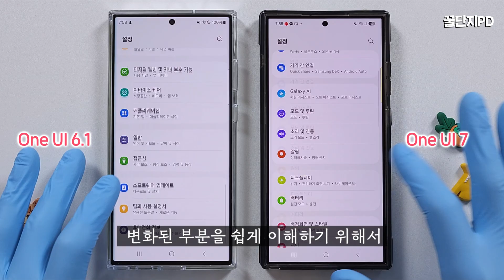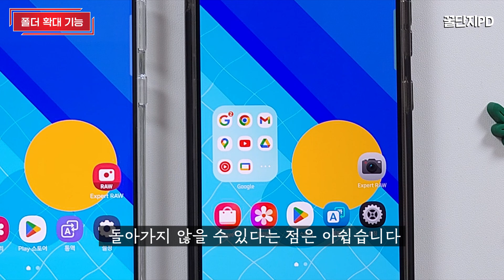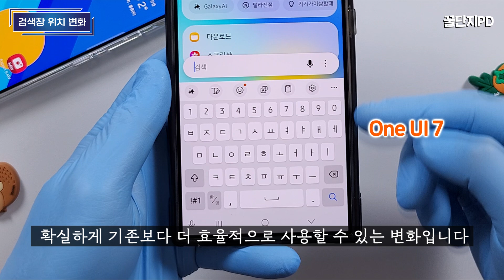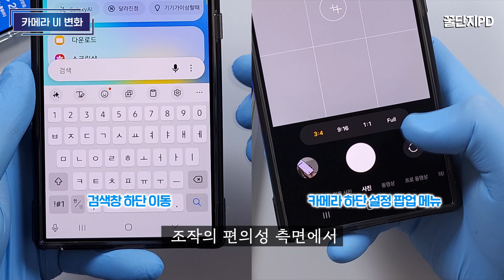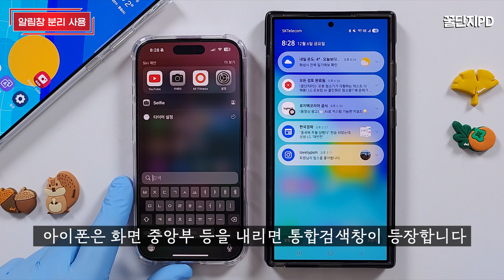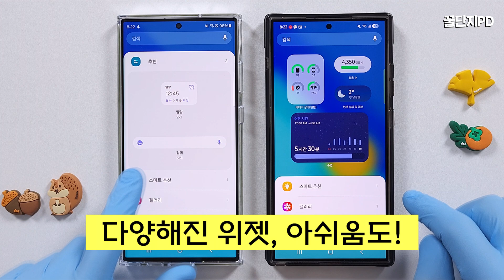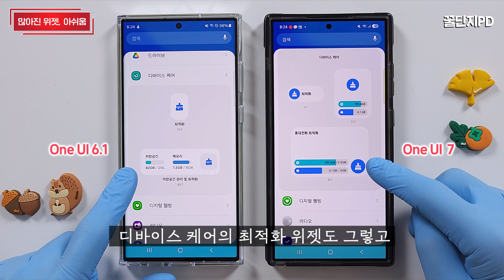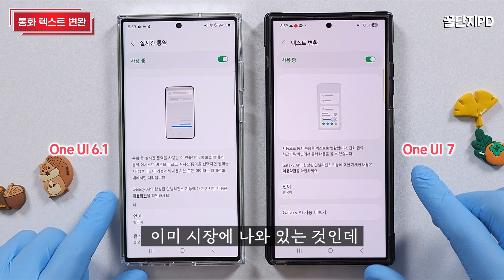One UI 7 베타 너무 좋은데? 갤럭시와 아이폰이 닮아간다! 3가지는 개선 필요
안드로이드 15 기반의 One UI 7 Beta 리뷰 입니다. 갤럭시 S24 울트라를 이용해서 어떤 모습을 하고 있고, 이전 보다 얼마나 달라졌는지 비교를 통해 자세하게 알려드립니다. 공식 버전에서는 개선되서 나왔으면 하는 3가지도 짚어봅니다.

📌 타임 스탬프
0:00 One UI 7 Beta
0:57 UI 디자인 변화
3:15 사용자 편의성 변화
11:04 성능 변화